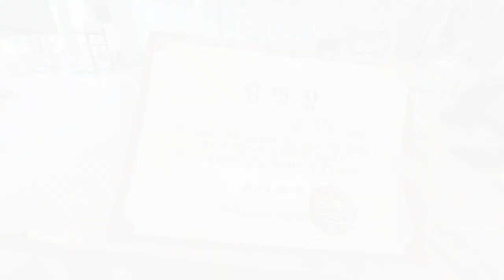강원도여행 운탄고도 트레킹 국내 배낭여행 브이로그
운탄고도 1330 서포터즈 발대식 취재

정민두 기자